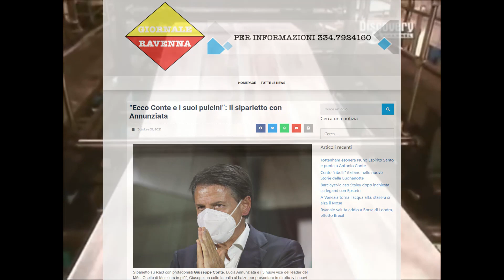Giuseppe Conte risponde elegantemente alle provocazioni dell'Annunziata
31 ottobre 2021, A Mezzora in + il Presidente Giuseppe Conte risponde elegantemente a tutte le provocazioni di Lucia Annunziata.

█ REGOLE NEI COMMENTI:
Questo canale è un nostro spazio, è riservato a noi sostenitori del MoVimento 5 Stelle e del suo Presidente Giuseppe Conte.
Commenti Critici, polemici e/o spam in generale, da parte dei NON sostenitori verranno rimossi, e nei casi più gravi è previsto anche allontanamento dell'utente dal canale.